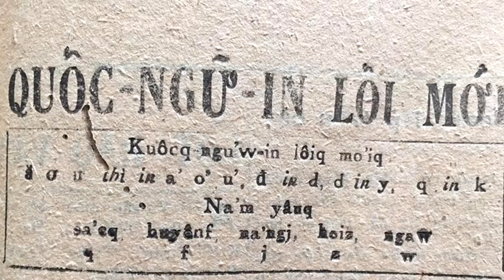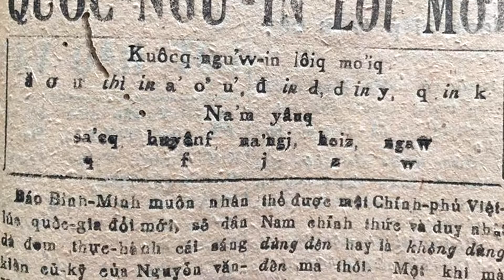Người Đài Loan nói tiếng gì ? Ngôn ngữ ở Đài Loan | Languages of Taiwan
* ĐĂNG KÝ tại đây nhé anh chị. Xin cảm ơn ạ

Bạn nào muốn mình nói về vấn đề gì  hay có câu hỏi gì thì cứ comment bên dưới nhe.
Ngoại Ngữ là để Giao Tiếp và trao đổi Văn Hóa!
© Bản quyền thuộc về TIẾNG ANH GRABBIKE
© Copyright by TIẾNG ANH GRABBIKE  Channel ☞  Do not Reup